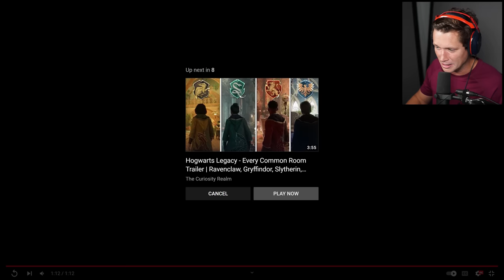NEW HOGWARTS LEGACY GAMEPLAY! - The Houses of Hogwarts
Hogwarts Legacy has shared actual gameplay from the four Houses of Hogwarts: Hufflepuff, Ravenclaw, Slytherin and Gryffindor! Which is your favorite?